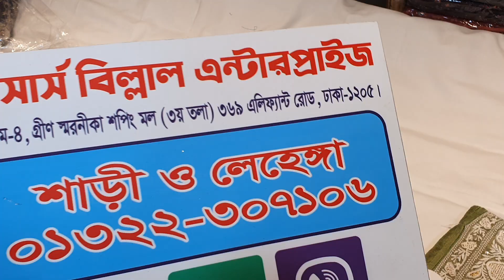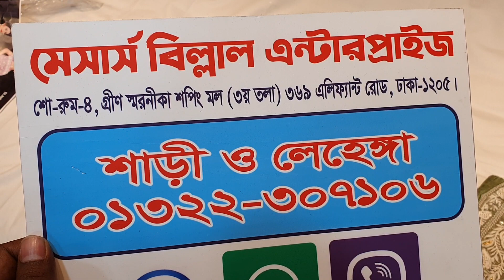ব্যাঙ্গালোর এক্সপেন্সিভ শাড়ির কালেকশন।